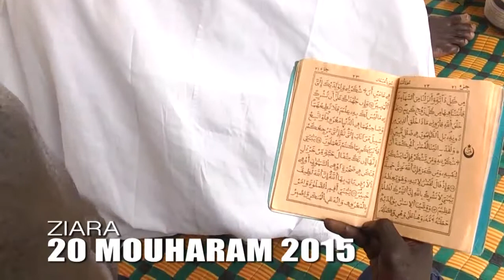ZIARA 2O MOUHARAM 2015